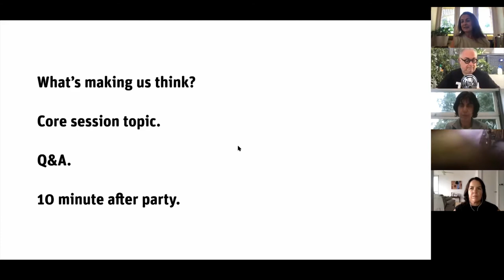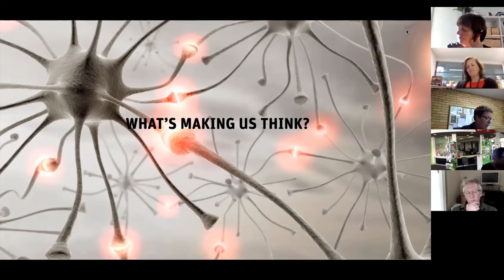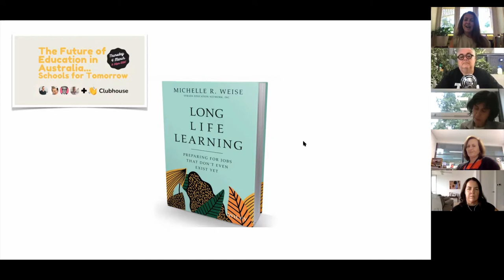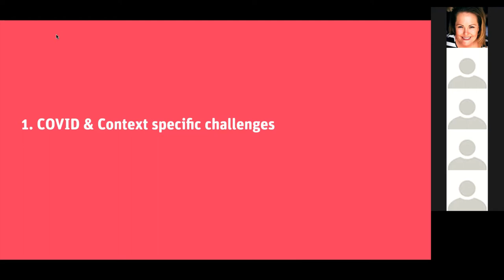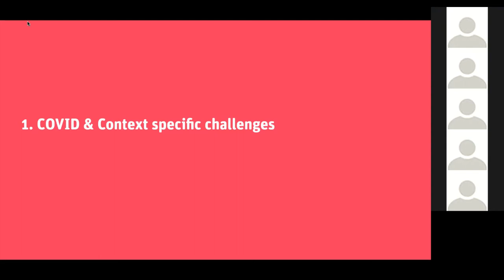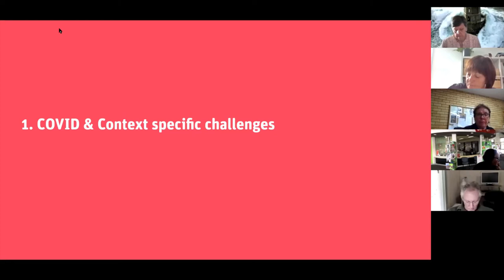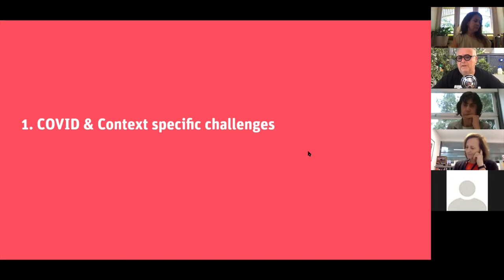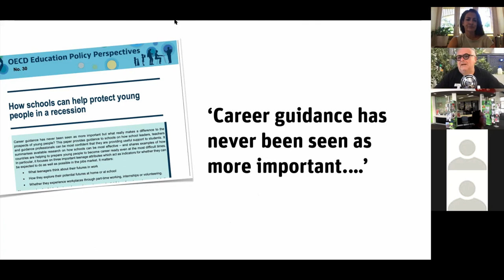Reimagining Careers Education 2021 | Session 1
The burning issues facing Careers Leaders in 2021. What's keeping you up at night?

We revisit our first session from 2020 of the same title and talk about how far things have moved and what challenges lie ahead.